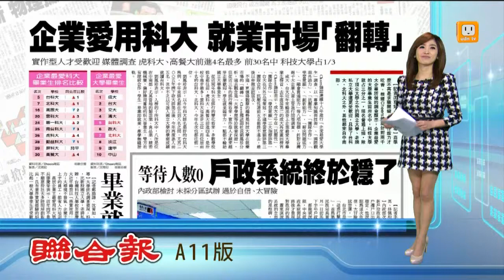【2014.02.12】就業市場翻轉 企業愛用科大生 -udn tv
高學歷不再是求職關鍵，有實作能力可能才比較吃香。根據Cheers雜誌針對兩千大企業所做的調查顯示，企業最愛的大學畢業生前30名中，科技大學就占了三分之一，排名普遍上揚，除了頂尖大學之外的國立大學、老牌私立大學還更受企業主歡迎。完整內容 , FB , Twitter , G+